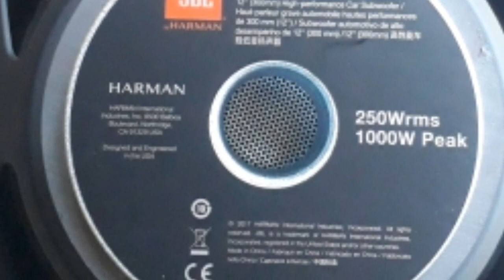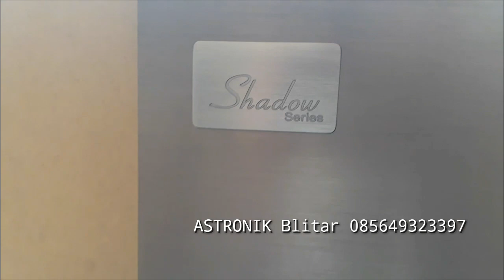JBL subwoofer & power monoblok pesanan orang Palembang